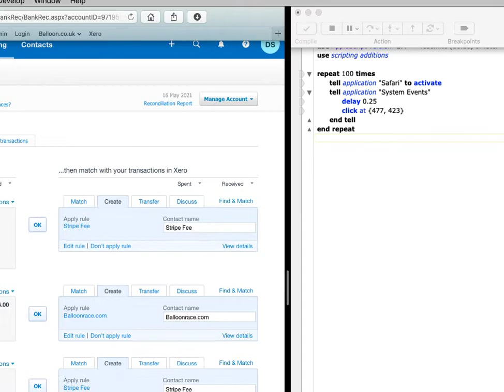Auto Reconcile Xero Transaction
My AppleScript to auto reconcile daily card transactions in Xero.

 tell application "Safari" to activate
 tell application "System Events"
  delay 0.25
  click at {477, 423}
 end tell
end repeat